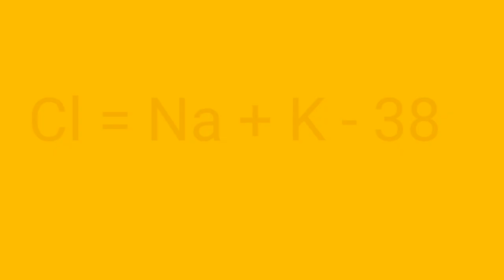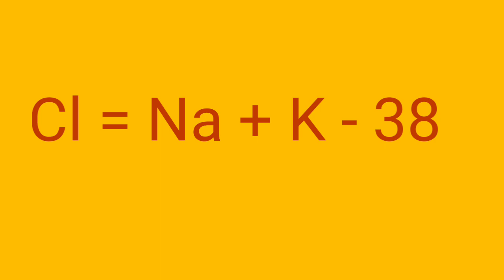How to manual calculate chloride | Chloride manual calculation formula | Electrolyte manual calcula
How to manual calculate chloride
Chloride manual calculation formula
Electrolyte manual calculation
potassium test procedure
electrolyte test
electrolyte test in hindi
electrolyte test in blood
electrolyte test procedure
electrolyte test machine
electrolyte test kya hai
sodium test
sodium test procedure
sodium test in blood
sodium test in hindi
sodium test in water
sodium test in drinking water
sodium test for alcohol
sodium test kya hota hai
sodium test machine

   tanupath